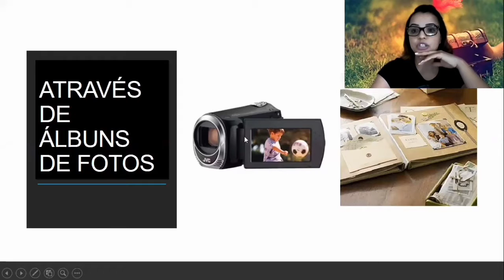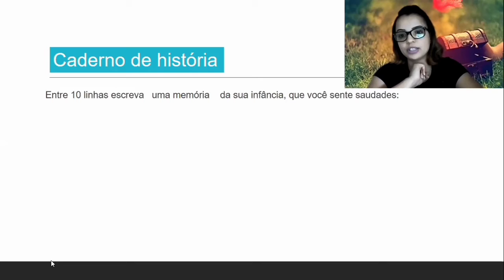2 ano Aula de História- Prof. Fabiana 28/07/2020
Atividade para realizar no caderno de história.